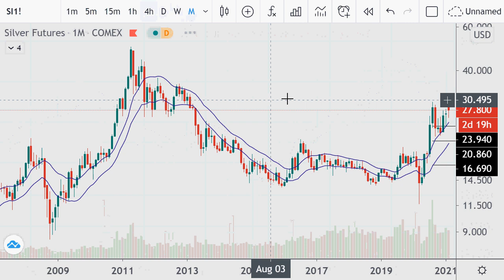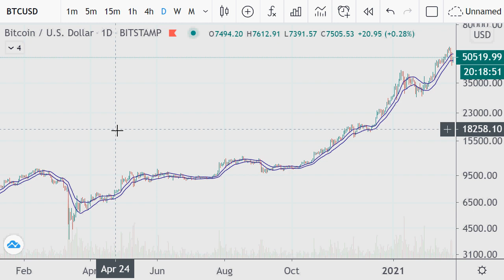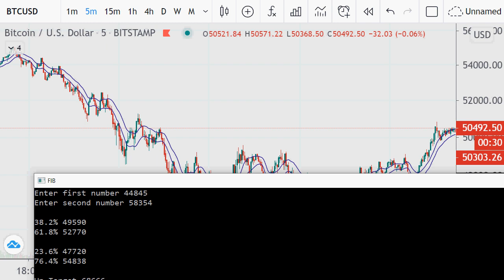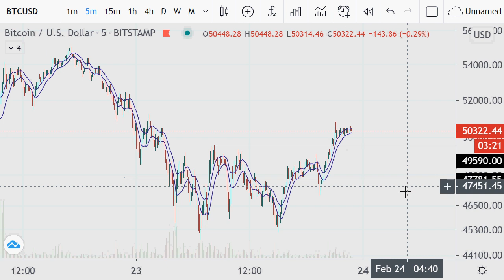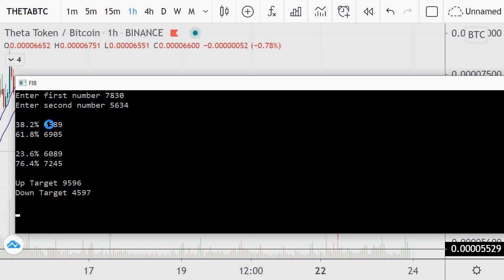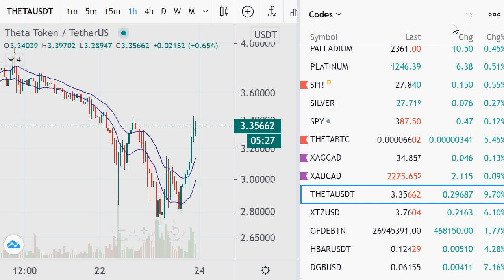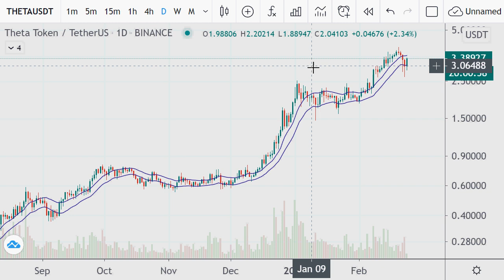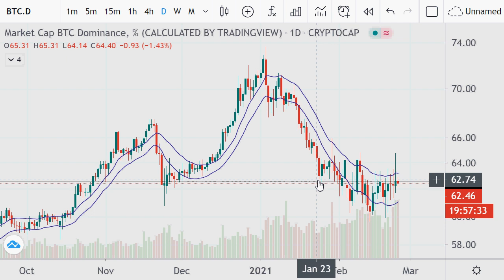Silver, Bitcoin and Theta charts entering 2021.02.24